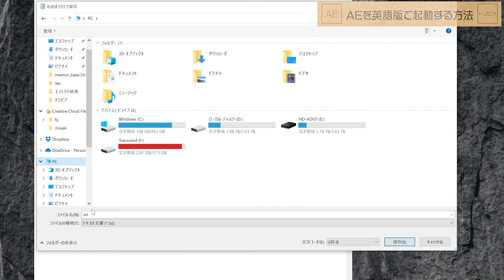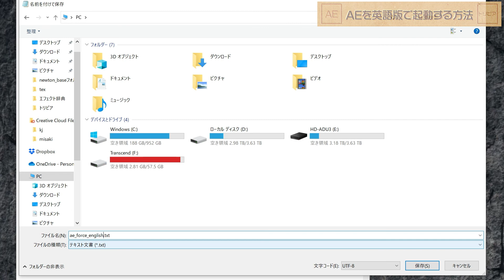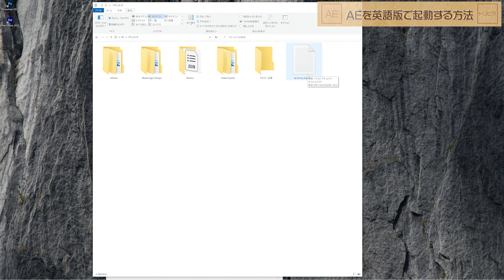AfterEffectsを英語版で起動する方法【AEトリビア】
★関連動画★

この動画はAfterEffectsを英語版と日本語版を切り替える方法を解説をした動画です。プラグインの使用時のエラーやエクスプレッションエラーが出た場合の対処法として活用してください。

AEが海外のソフトなので、あくまで英語版で起動した方がエラーが少なくなります。プラグインも海外で開発されたものが多いので、英語版で使用するように作られているので、英語版はエラーが少ないです。

特に海外のダウンロードサイトでテンプレートのaepファイルをダウンロードしたときなど英語版で作成されたaepファイルは英語版で開くようにした方がエラーが出ません。

そのようなビデオテンプレートのaepファイルは英語版で作られていて、
その多くはエクスプレッションを使用しているものが多いのです。
参照しているパラメータ名の言語が違うために英語版で作成されたファイルを日本語版で開くとエクスプレッションエラーが出ることが多いです。
エクスプレッションエラーがある場合、正しくプレビューすることができなくなります。

これを直すにはエクスプレッションの記述を日本語名に直していくか、Aeを英語版で起動するかですが、
今回紹介したAeを英語版で起動する方が簡単で確実な方法と言えます。

実は日本語版を使用するメリットはあまりありません。
初心者脱却には英語版に移行することを考えてもいいかもしれません。

今は英語版を使わないよ。という方もこの動画を見て
ae_force_english.txtという名前のテキストファイルをドキュメントに
保存をしておくことをおススメします。
そうすれば、いつでも簡単に英語版と日本語版を切り替えられるようになります。

※この動画は字幕がご利用いただけます。
このチャンネルでは、映像制作のノウハウが学べます。
映像知識ゼロの初心者でも中級者レベルになれる知識を紹介していきます。

この動画は初めてAeを触る人のための動画になっております。
流し見してもらえれば、Aeの基本が理解できる内容となっております。